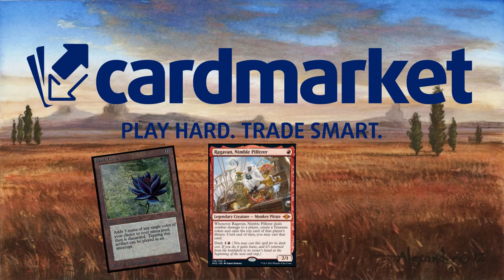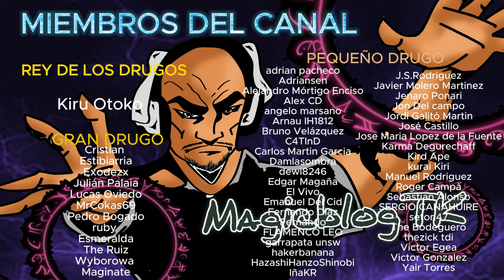UNA GRAN PÉRDIDA. Se nos va Kamigawa: Dinastía de neón